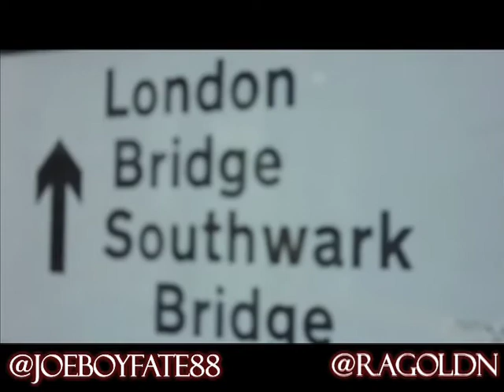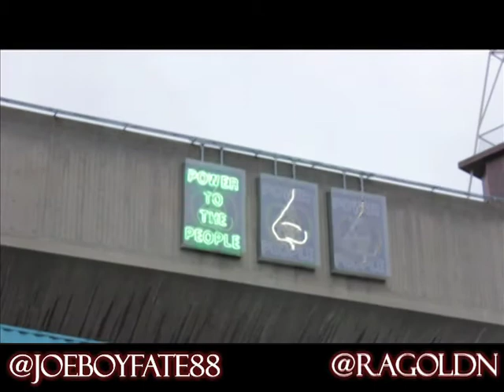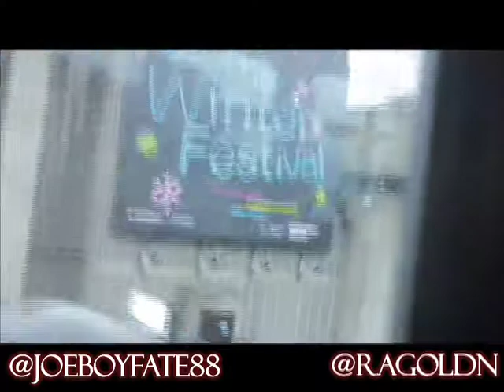Boxing Blog | Southbank | Mobile Phone Version